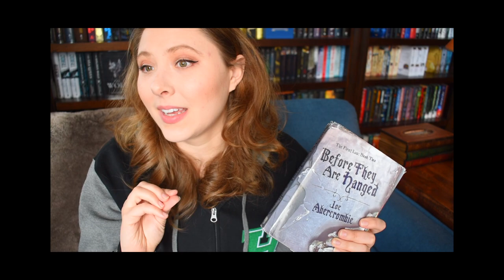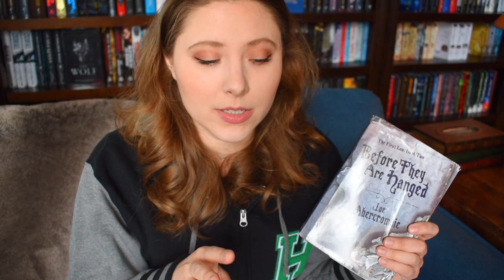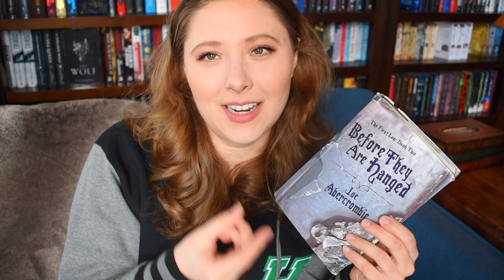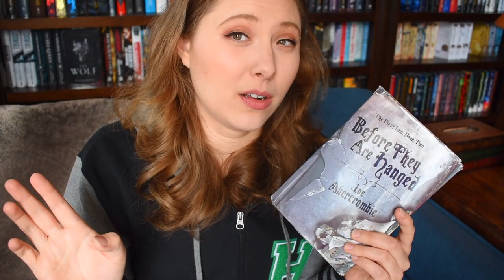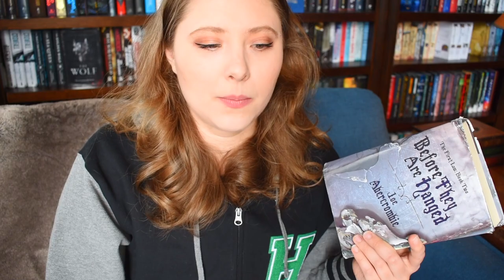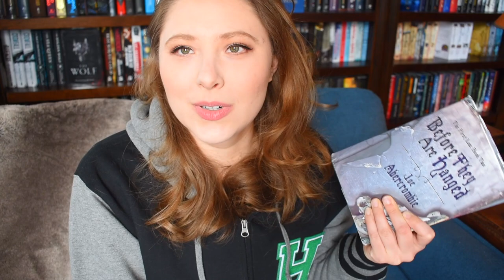BEFORE THEY ARE HANGED | Non-Spoiler Review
BOOKISH MUGS!
LLIBRARY15